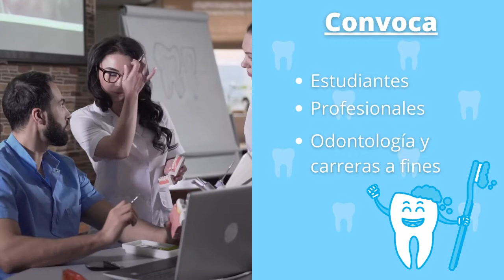PROMO CONGRESO INTERNACIONAL DE ODONTOLOGÍA